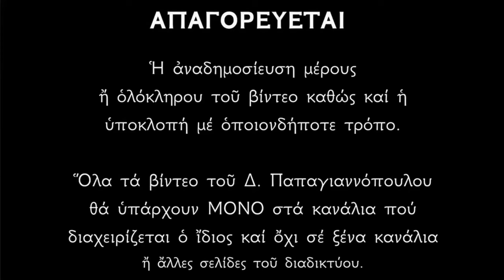🌸 9 Μαρτίου - Βίος και μαρτύριο των Αγίων Τεσσαράκοντα (40) Μαρτύρων | Παπαγιαννόπουλος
Ὁ Βίος καὶ τὸ Μαρτύριο τῶν Ἁγίων Τεσσαράκοντα Μαρτύρων των ἐν τῇ λίμνῃ της Σεβαστείας μαρτυρησάντων.